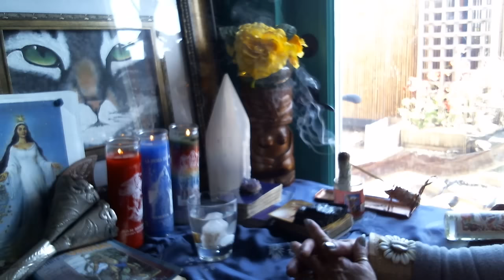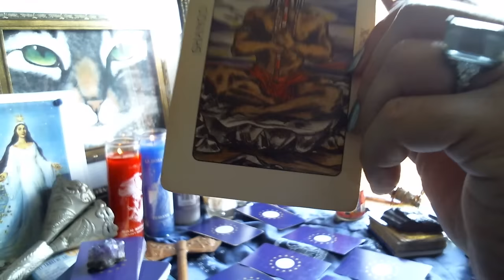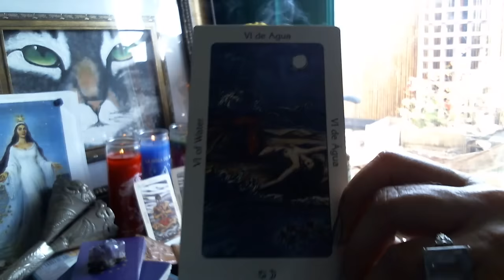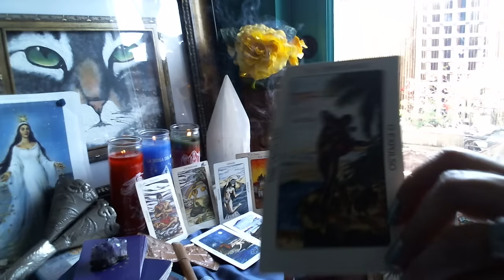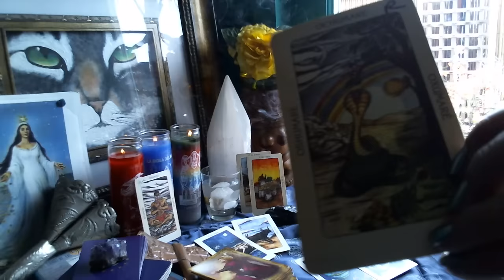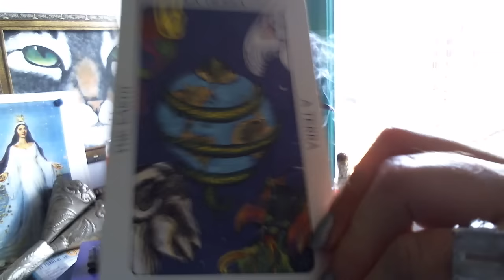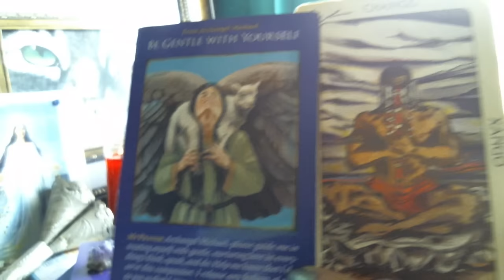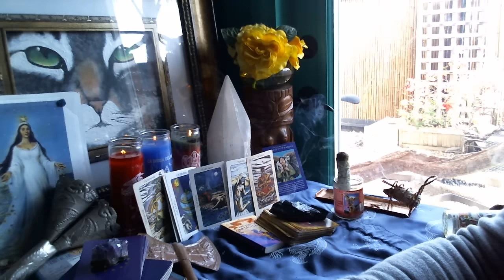POWERS OF THE ORISHAS * ALIGNING Y/OUR SOULS WITH "MOTHER" WILL BE GREATLY REWARDED IN 2016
**QUIET TIME Leads To QUIET POWER**  5Five MAJOR ARCANA cards came through! Many +Positive+ "EARTH VIBRATIONS FOR ABUNDANCE" messages * HAVE FAITH * WORK TOWARDS SOUL PURPOSE * ALIGN WITH MOTHER EARTH * GROUNDING * **YEMAYA** {Yemaya is the greatest deity of the Yoruba Pantheon because She is the MOTHER OF ALL that exists of all the other Orishas} * * CHANGO=ARCHANGEL MICHAEL ..CAME THROUGH:))) * *   ...AAM WORDS:  "BE GENTLE WITH YOURSELVES":)))
PAY ATTENTION TO YOUR "I N T U I T I O N" !!
LOVE ALWAYS,
BELLA XXX